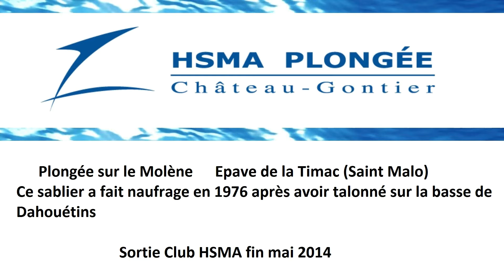Wreck Le Molène ou Sablier 1080p